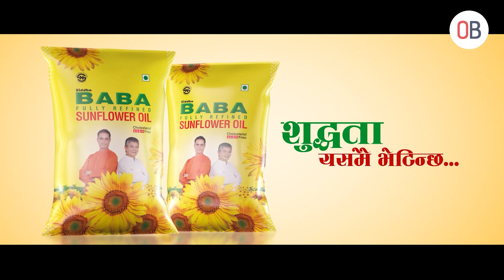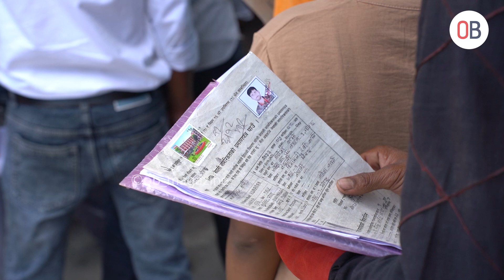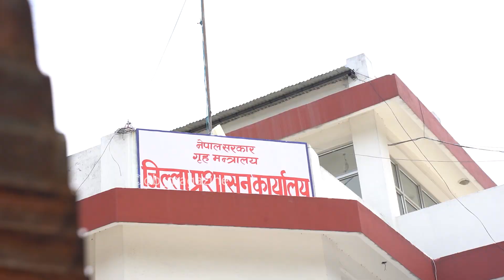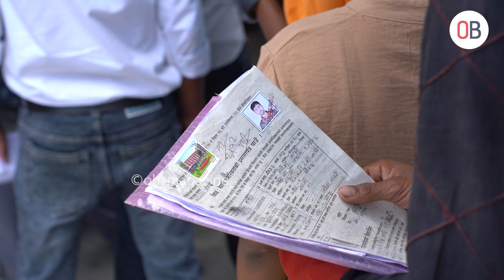नयाँ व्यवस्था अनुसार नागरिकता वितरण सुरु : लामो संघर्षपछी नागरिकता पाउँदा नागरिकता पिडित खुशी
भिडियो रिपोर्ट : प्रेम देवान / सुजाता लिम्बु